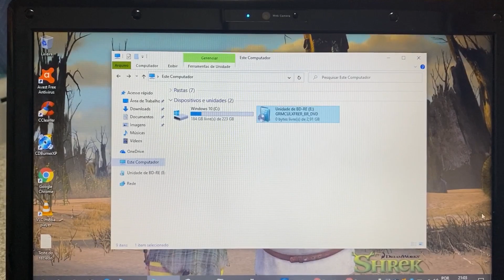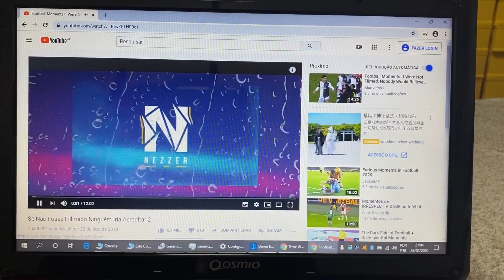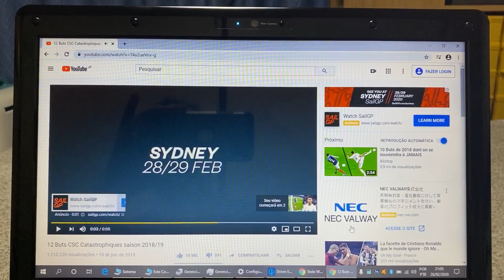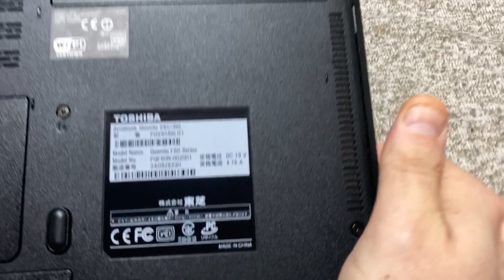Notebook Toshiba Qosmio Core i5 Completo com 8 Giga Mem SSD 240G HDMI Bluetooth WebCam 🙀 Vendido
¥20,000

Modelo 2011
Intel Core i5 CPU M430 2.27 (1 Geração)
8 Giga Memoria DDR3
Vídeo Intel HD Graphics
Som Karman Kardon
Wi Fi
Bluetooth
WebCam
Entrada Sata
USB 2.0